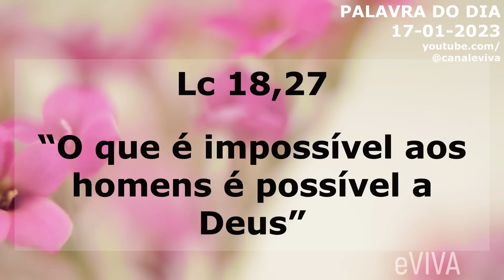PALAVRA DO DIA 17 DE JANEIRO 2023 MOTIVAÇÃO E REFLEXÃO MENSAGEM DE BOM DIA E ORAÇÃO DA MANHÃ eVIVA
Mensagem de bom dia e oração especial para hoje, terça-feira dia 17 de janeiro de 2023 eVIVA. “O que é impossível aos homens é possível a Deus” (Lc 18,27) - PALAVRA DE HOJE eVIVA

PALAVRA DO DIA 17 DE JANEIRO 2023 | MOTIVAÇÃO E REFLEXÃO A MENSAGEM DE BOM DIA E ORAÇÃO DA MANHÃ eVIVA